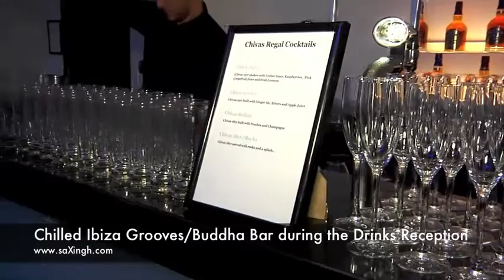saXingh Performs Exclusively at Rishi Rich's Wedding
Highlights from my performances at the legendary British Asian Producer's wedding reception, including Chilled Ibiza/Buddha Bar Grooves during the Drinks Reception, accompanying of "Joy" by Blackstreet during their Wedding Entrance, a special saXingh arrangement of "Next To You" by Chris Brown & Justin Bieber, and an exclusive interview with Nihal from BBC Asian Network/Radio 1. Many thanks to ASIANA Mag, Kat Films - WEDDING CINEMATOGRAPHY and adreamwedding.co.uk (Wedding Videography) for use of this footage.